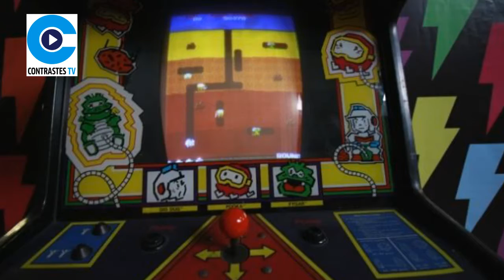Presentarán 700 piezas de videojuegos en Puebla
Por primera vez en México se presentarán 700 piezas de videojuegos de las últimas cuatro décadas de todo el mundo.